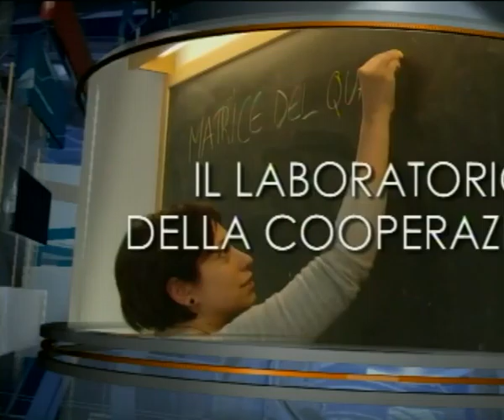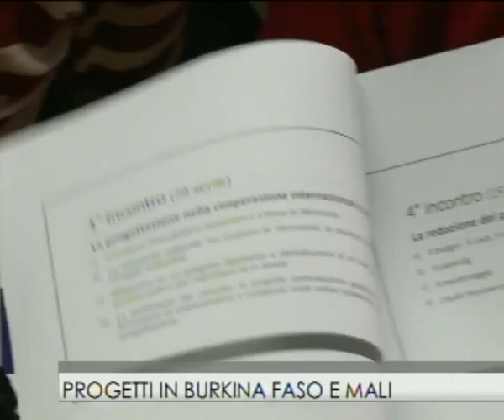Laboratorio di Progettazione in Cooperazione Internazionale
Servizio del TGR dell'Umbria 7 maggio 2016